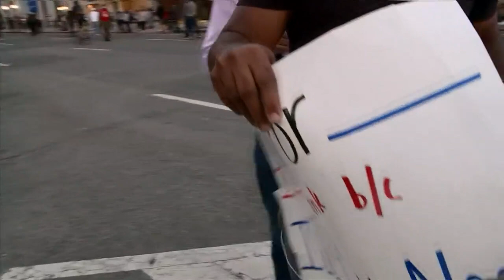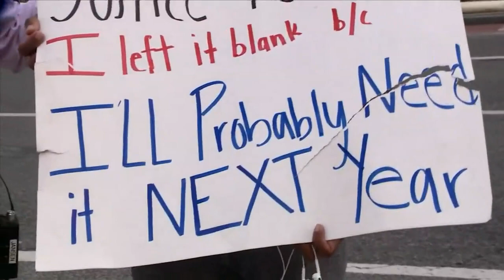WUSA9's Darren Haynes shares his story of experiencing police brutality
After witnessing DC police take a knee in solidarity with "Justice for George" protesters, WUSA9's Darren Haynes shares his own experiences of police brutality.

D.C. Police officers were caught taking a knee Sunday amid protests in Washington, which was captured by WUSA9's Darren Haynes. It happened as people have gathered in the District over the killing of George Floyd by police in Minneapolis.

WUSA9's Darren Haynes captured the moment and shared it on Twitter from the downtown area of the District near the intersection of H and I Streets, before being interviewed with WUSA9's Tom Dempsey, and happened as those demonstrating and local law enforcement came face-to-face.

Haynes said that a D.C. Police officer told him that he took a knee as part of honoring demonstrators. He also reported to us that the people gathered at that location in D.C. have been asking officers in riot gear to take a knee as a join message of unity.

One D.C. Police officer said he specifically, "respects what they're doing."